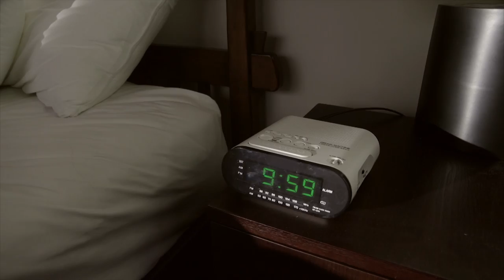Ski or Snowboard? Sean Petit and Mark McMorris Hit Up Canadian Backcountry | Keep Your Tips Up: S2E2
Sean Petit and Mark McMorris ditch their snowmobiles and find some sweet backcountry in the depths of Whistler BC. Later, a disagreement on the fastest route to Kingfisher Helicopter Lodge turns into a truck race between Sean and his brother, Callum Petit.

What's your pick? Ski's or Snowboard?

1:00 “Titan" by Limitless (Sounds of Red Bull)
10:39 “Daygleamer" by Julien Dyne (Red Bull Studios Auckland)
11:44 "Beat#9" by beats (Sounds of Red Bull)